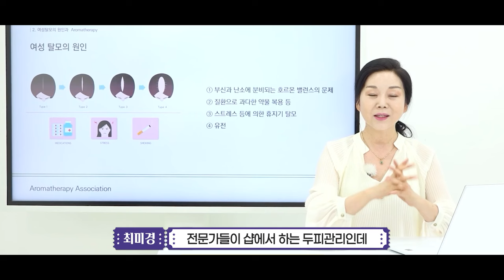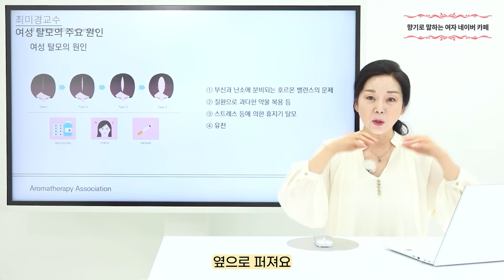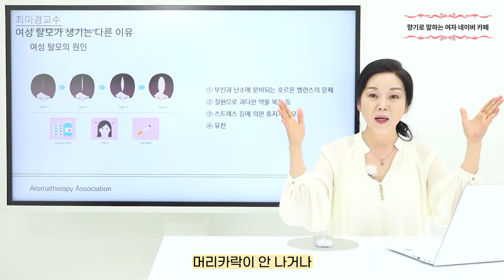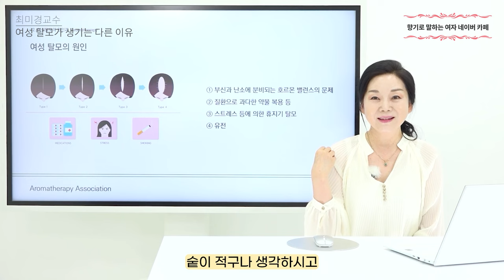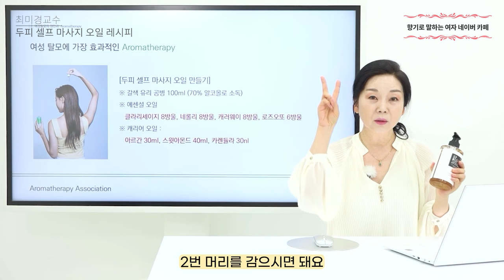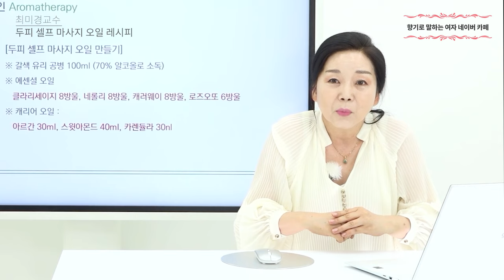정수리가 휑해지기 시작하면 따라 해 보세요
여성분들 최근 머리가 자주 빠진다고 느껴져 탈모를 의심하고 계시나요?
머리가 빠지는 것은 탈모 때문만이 아닙니다

영상을 확인하시고 머리가 빠지는 여러 가지 이유와
그에 따른 해결 방법을 확인해 보세요

35년 경력의 피부 미용 전문가 최미경 교수님의

00:00 오늘의 영상
00:06 여성 탈모의 주요 원인
02:18 여성 탈모가 생기는 다른 이유
04:28 두피 셀프 마사지 오일 레시피